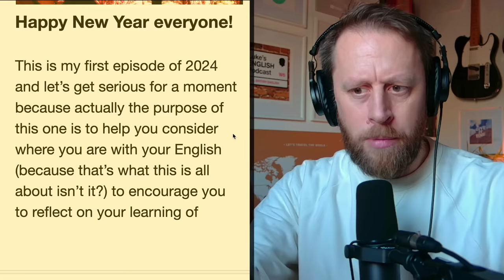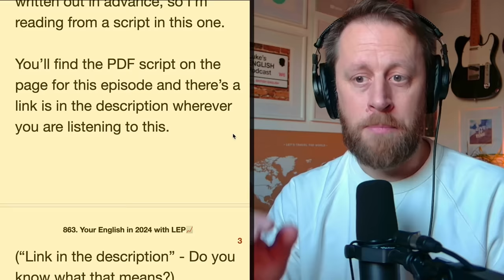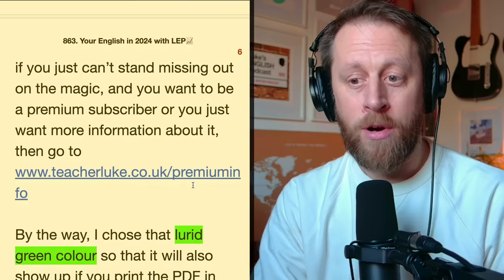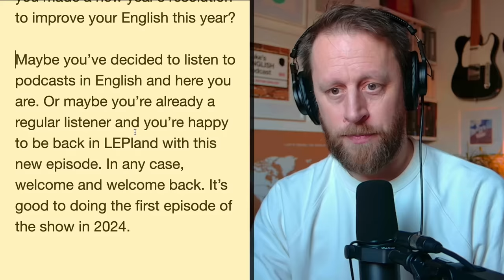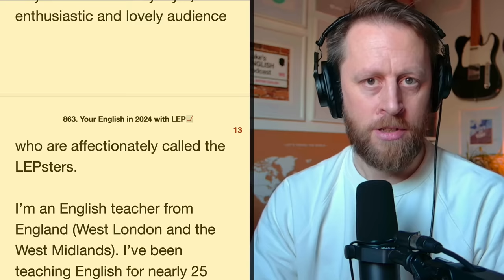863. Welcome Back / Your English in 2024 with LEP 📈 ...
A new year episode to welcome you back to my podcast, to encourage you to reflect on your learning of English over the last 12 months, to consider your English learning in 2024 and how this podcast can help you. Includes plenty of ideas for how to improve your English, some reflections on my learning of French, and some 'help' from my baby son 👶.
0:00:00 Introduction
0:01:19 PDF Transcript starts
0:08:37 Info about Luke & LEP for new (and old) listeners
0:37:30 You & your English in 2023 and 2024
0:39:53 Look back at your learning in 2023
0:44:02 Stuck in the intermediate plateau?
053:26 Noticing progress & feeling good about your English
055:27 Talking about my French (as a case study)
056:27 The cooking class in French
1:15:40 My baby son joins me 👶
1:18:13 Things I could do to improve (and you too maybe)
1:27:49 Hey! Leave a comment!
1:28:41 A summary of the main points so far
1:32:07 A note about AI and ChatGPT
1:34:27 Speaking Challenges (Things you can do)
1:49:41 Using ChatGPT to practise writing
1:52:23 Ending comments
1:53:24 VOCABULARY LIST